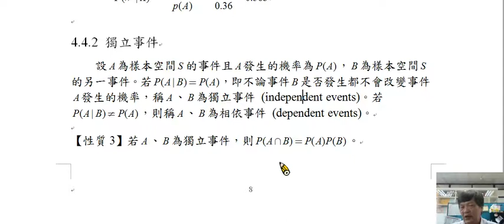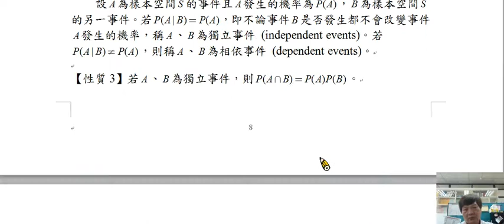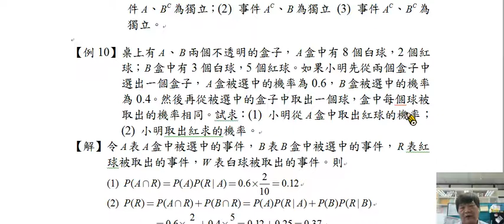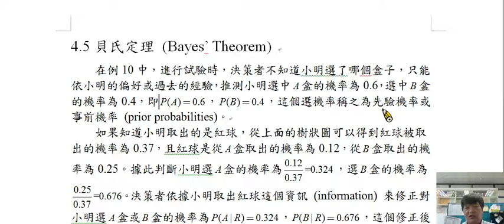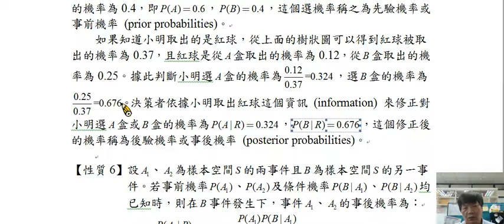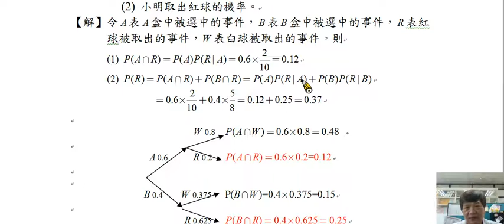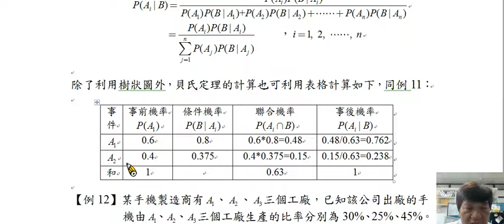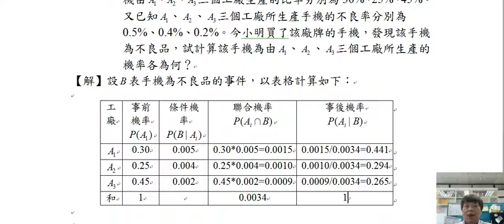stat4 3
初等統計學第4章機率概論